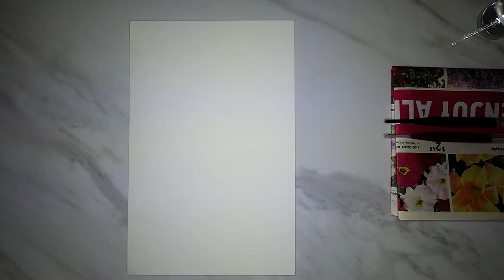Wade in the Watercolors DIY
Get your feet wet with watercolors in this DIY, using droppers. Super easy and fun!